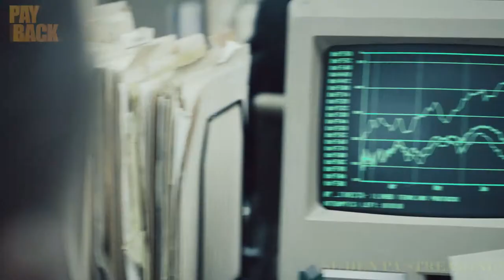PAYBACK - SE DEN NU PÅ STREAMING!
“Filmens styrka ligger i skådespelarprestationerna” – Otakuart

Det går bra för gatusmarte Mike Markovich (Matt Levett) i rollen som aktiemäklare på en förvisso kanske inte helt laglig Wall Streetfirma. Låt vara att han och “the King of the one-call close” Mr. Zhukov (Toby Leonard Moore) inte alltid drar jämt, men tjänster och gentjänster tänker Mike och tackar ja till att åka till Los Angeles på ett ärende å chefens vägnar. Trots att hans fru inom kort ska föda parets första barn. I Änglarnas stad går allt åt helvete och innan han vet ordet av sitter han i fängelse oskyldigt fälld för mord. Först sex år senare kommer Mike ut och ställs inför valet att lappa ihop sitt äktenskap eller hämnas på de som satte dit honom. Vad skulle du välja?

“Känns mer verklighetsbaserad än åtskilliga hyperstiliserade filmer i hämndgenren” – Slashfilm

Joseph Mensch, som tidigare producerat postapokalyptiska Bushwick och torpedthrillern Asher med Ron Perlman, regidebuterar med en rapp och rå hämndrulle om vägval och hur lätt det är att falla tillbaka i gamla hjulspår även när man försöker att inte göra det.

“Payback blinkar åt genren med fängelsekunder på hämndturné som passar fans av Ric Roman Waugh (Felon, Shot Caller, Greenland)” – Film Combat Syndicate

Telia Playbutiken: snapshot.tv.telia.se/store/video/09cb90e7-ec5a-4d88-895e-acf500ee4b13

Blockbuster: blockbuster.se/filmer/payback-2021